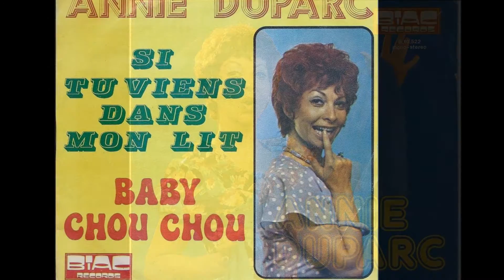Annie Duparc - Le pays de ma jeunesse (1979)